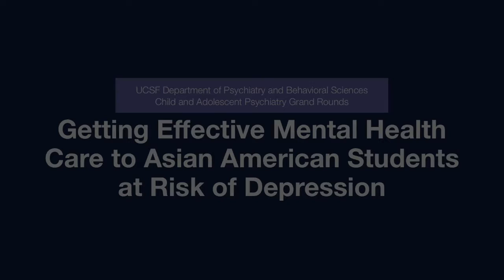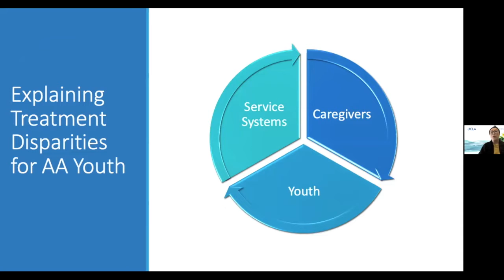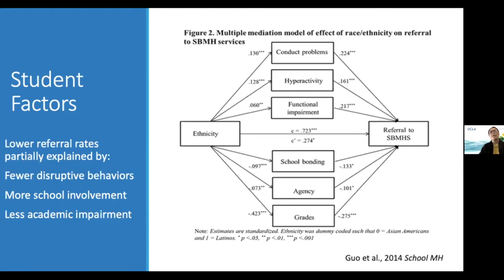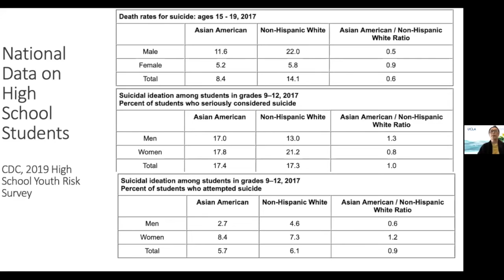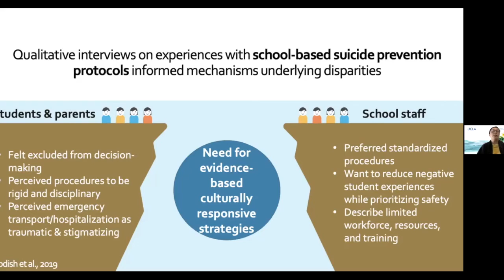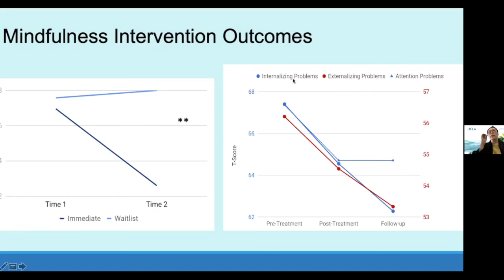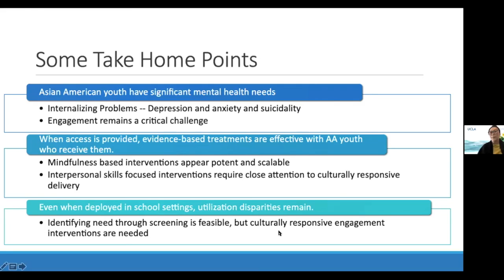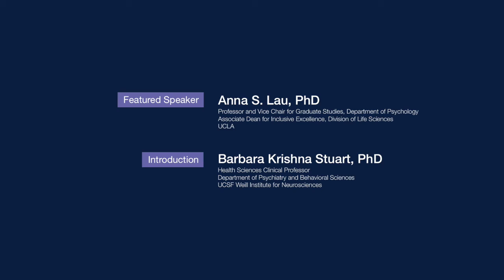Getting Effective Mental Health Care to Asian American Students at Risk of Depression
Speaker:
Anna S. Lau, PhD
Professor and Vice Chair for Graduate Studies, Dept. of Psychology
Associate Dean for Inclusive Excellence, Division of Life Sciences
UCLA

Learning objectives:
At the end of this presentation, learners will be able to:

1) Describe the major types of disparities in mental health treatment of Asian American youth

2) List multiple drivers of care disparities for Asian American youth

3) Identify evidence-based approaches to addressing the needs of Asian American youth at risk of depression